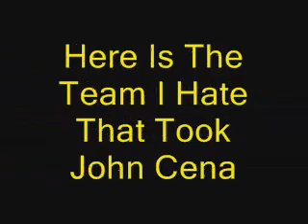I Got 1,000 Views Featuring WWE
I miss john cena